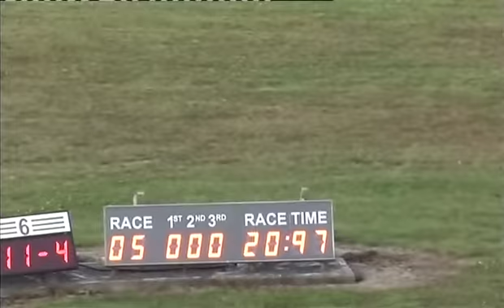250714 Race 5